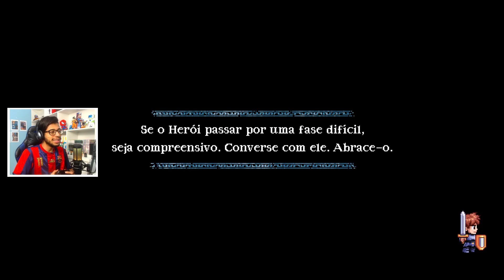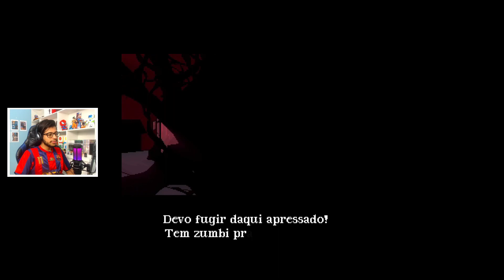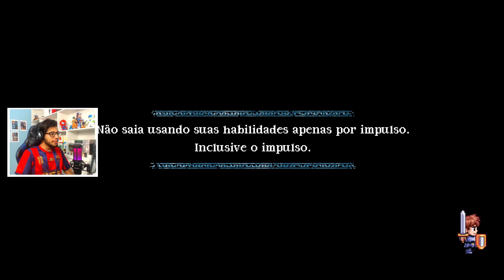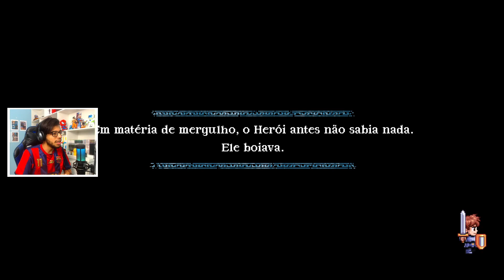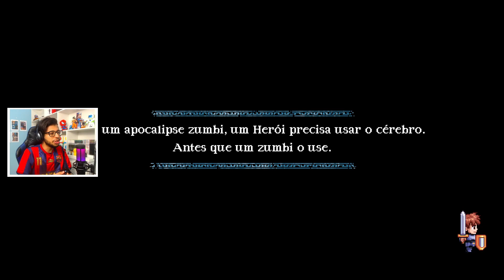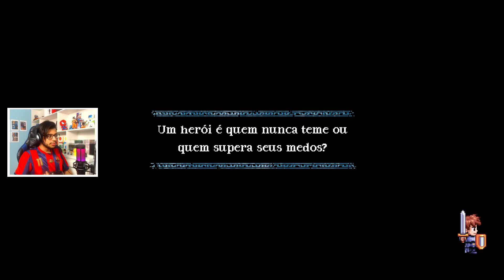A Lenda Do Herói #10 - A lenda dos mortos (EXTRA 02)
◩ Pegue seu suco, seu lanche, sente na cadeira direitinho e se prepare para assistir a DLC lenda dos mortos do jogo cantado dos Castro Brothers.